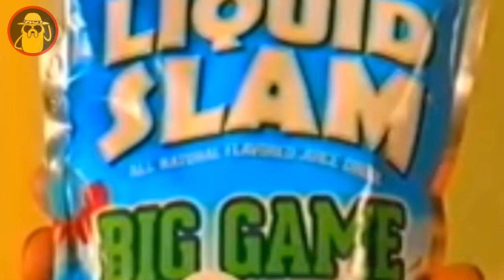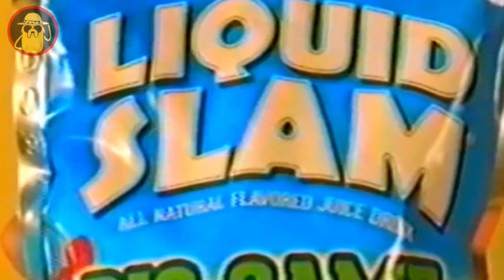El Comercial Mas Perturbador De La Historia | Jake Rotzank